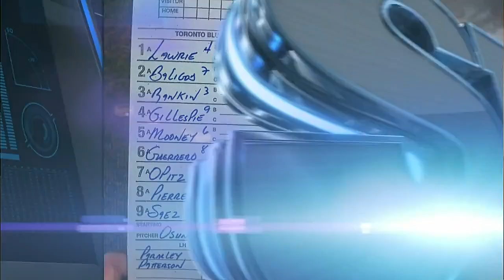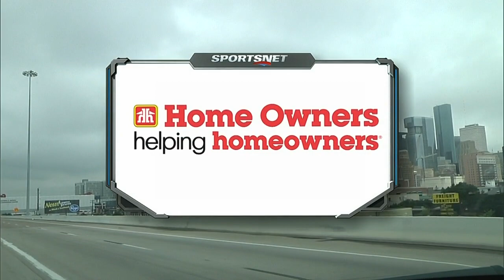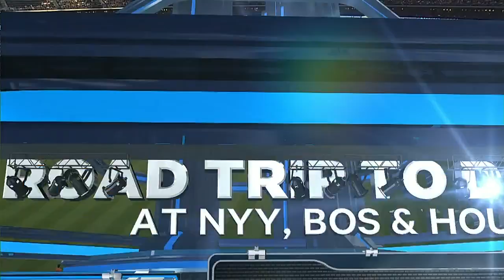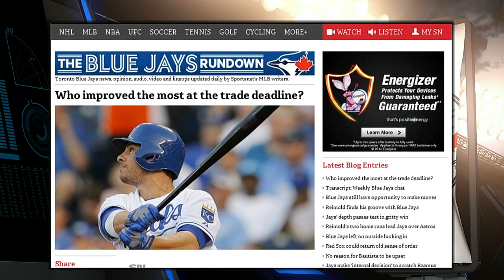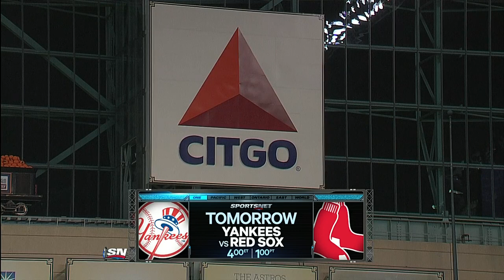TOR AT HOU - August 02, 2014